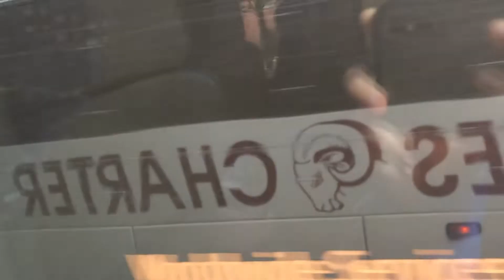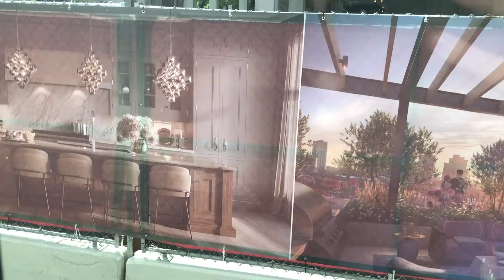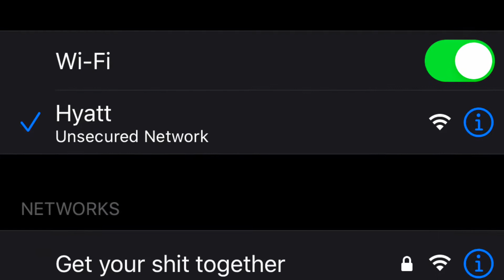LIVE IN LOU CLASSIC | *best team finish yet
The men and women of DePaul take on a tough field of competition on a journey down south to Louisville, Kentucky!

Mike Perry- The Ocean ft. Shy Martin (Viktor DJ Remix)
Win and Woo x Bryce Fox- Chicago
Andy Mineo- Never Land ft. Marz
Andy Mineo- You Can't Stop Me
Robert Johnson- Sweet Home Chicago